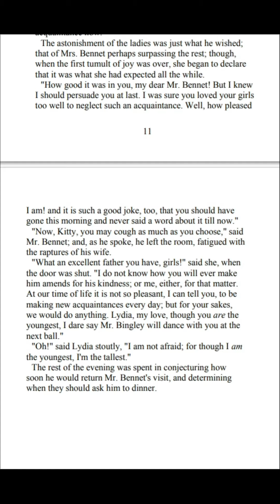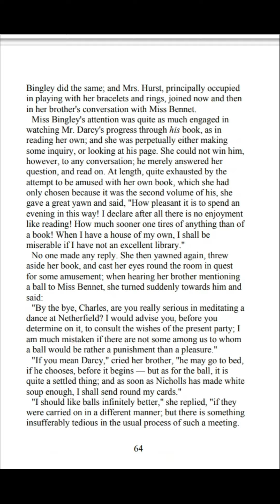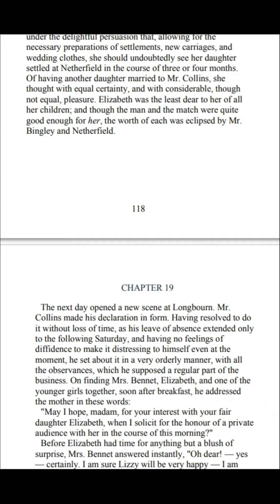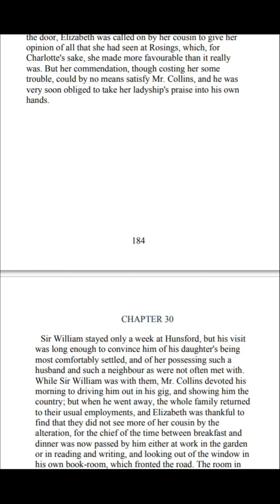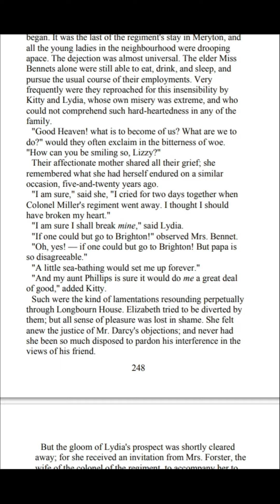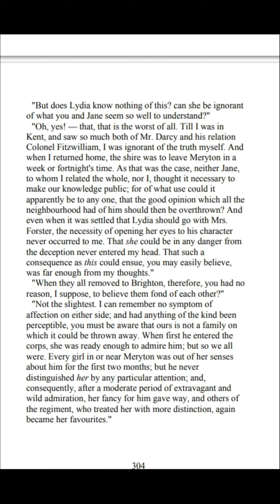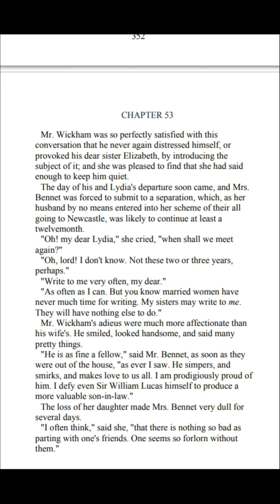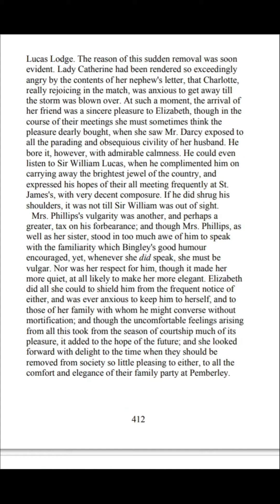Read online book «Pride and Prejudice» - Jane Austen. Or buy on AMAZON. Bestseller.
Hardcover – $19.99 *** *** US
Hardcover – £14.66 *** *** UK
Hardcover – €18.81 *** *** Deutsch
Hardcover – €18,55 *** *** France
Hardcover – €18,28 *** *** Spain
Hardcover – €18,28 *** *** Italy

Paperback – $13.99 *** *** US
Paperback – £10.26 *** *** UK
Paperback – €13.17 *** Deutsch
Paperback – €12,99 *** *** France
Paperback – €12,80 *** *** Spain
Paperback – €12,80 *** *** Italy
Paperback – ¥1,774 *** *** Japan
Paperback – CD$17.59 *** *** Canada
Paperback - AU$25.70 *** *** $Australia

«Pride and Prejudice» is a novel of manners by Jane Austen, first published in 1813. The story follows the main character, Elizabeth Bennet, as she deals with issues of manners, upbringing, morality, education, and marriage in the society of the landed gentry of the British Regency. Elizabeth is the second of five daughters of a country gentleman, Mr. Bennet living in Longbourn.Set in England in the early 19th century, Pride and Prejudice tells the story of Mr. and Mrs. Bennet's five unmarried daughters after the rich and eligible Mr. Bingley and his status-conscious friend, Mr. Darcy, have moved into their neighborhood. While Bingley takes an immediate liking to the eldest Bennet daughter, Jane, Darcy has difficulty adapting to local society and repeatedly clashes with the second-eldest Bennet daughter, Elizabeth.«Pride and Prejudice» retains a fascination for modern readers, continuing near the top of lists of "most loved books". It has become one of the most popular novels in English literature, selling over 20 million copies, and receives considerable attention from literary scholars. Modern interest in the book has resulted in a number of dramatic adaptations and an abundance of novels and stories imitating Austen's memorable characters or themes.